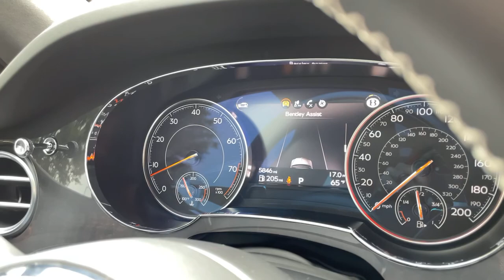2019 Bentley Bentayga Sterling VA KC024643R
Used 2019 Bentley Bentayga available in Sterling, Virginia at Sterling Rolls-Royce Lamborghini McLaren.

Sterling RLM
21826 Pacific Blvd

Black 2019 Bentley Bentayga V8 AWD 8-Speed Automatic 4.0L V8 Black Specification, Naim for Bentley Audio System, Red Painted Brake Calipers, Wheels: 21 5 Twin-Spoke Black Painted Alloy, Wheels: 22 5-Spoke Directional Black Painted Alloy.brbrRecent Arrival! Odometer is 5825 miles below market average!brbrbrPrices do not include tax, freight, registration fees, or dealer processing fee of $995.